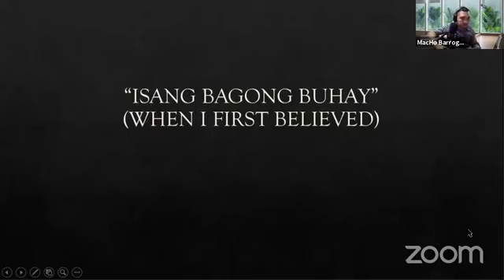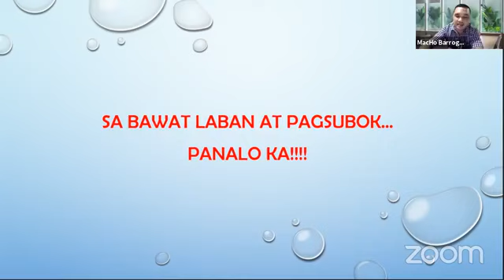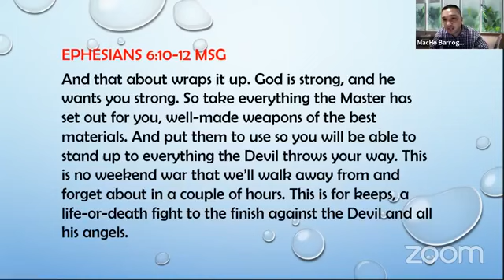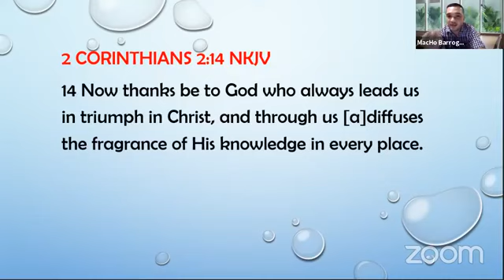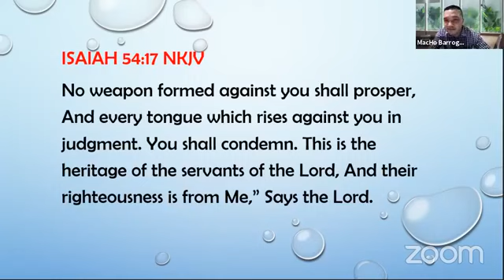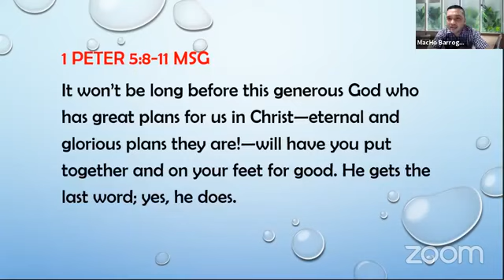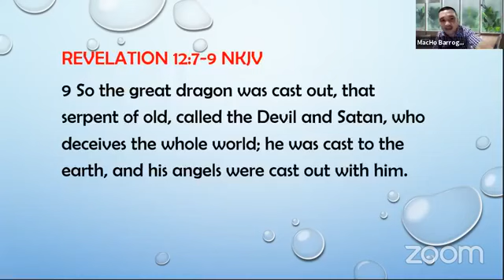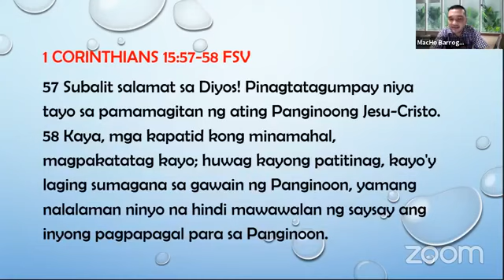Live Bible Study - Sa Bawat Laban at Pagsubok, Panalo Ka! | 100421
Pastor Macho
1 Corinthians 15:58
1 Peter 5:8